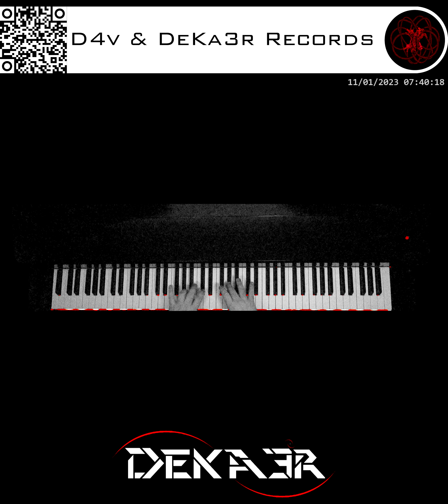🔴 IRL - ESTUDIOS PROFUNDOS DE PIANO - FA# MENOR MELÓDICO - ESCALAS EN SEXTAS